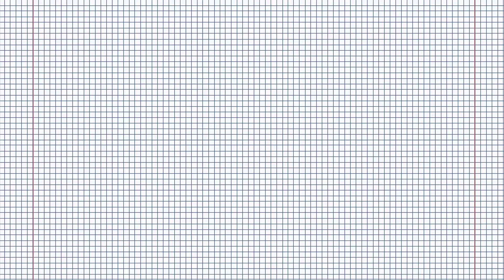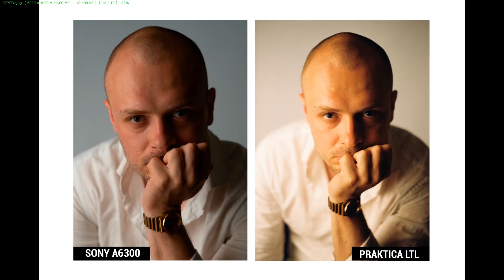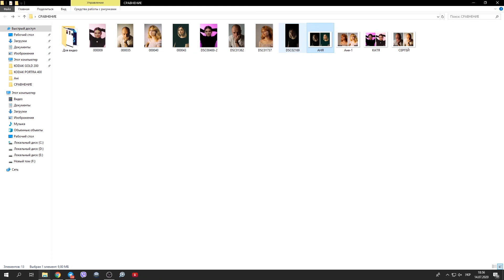БАТЛ SONY ALPHA vs. ZENIT & PRAKTICA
Огляд та порівняння студійних фотопортретів знятих на цифрову системну камеру Sony Alpha та плівкові малоформатні фотоапарати Zenit B та Praktica LTL!

Review and compare studio portraits taken with the Sony Alpha digital system camera and Zenit B and Praktica LTL small-format film cameras!